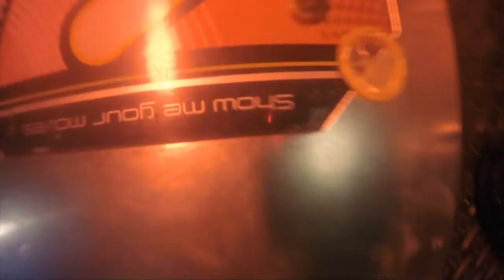DEVON PART 1 MOVIE | FRANCIS UPLOAD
DEVON PART 1...BRIXHAM, PAINGTON AND TORQUAY...WEEKENDGETAWAY...ROAMING AROUND TORQUAY'S TOWN CENTRE AND THE ARCADE!!

*SOCIAL MEDIA*

*OTHER LINKS*

VIDEO UPLOADED BY AMIR SARACEVIC AND FRANCIS JR ASIGURADO | YOU HAVE NO RIGHT USING OR RE-UPLOADING THIS VIDEO WITHOUT PERMISSION.